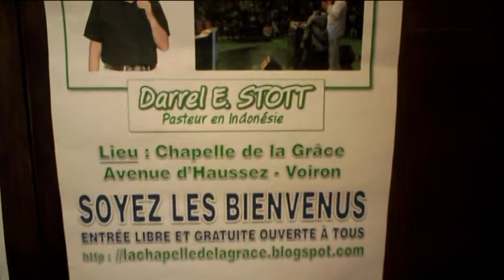"FRANCE" -"The Glory of God" with Darrel Stott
France used to be a "missionaries graveyard" but now anymore!  Darrel Stott is having amazing meetings in France with the "Glory of God".  The attendance is good and the people are responding.  People are giving their lives to Jesus Christ